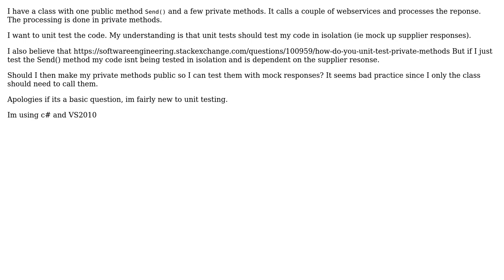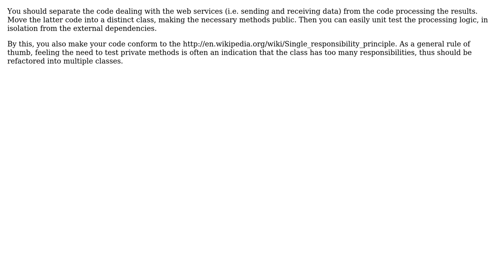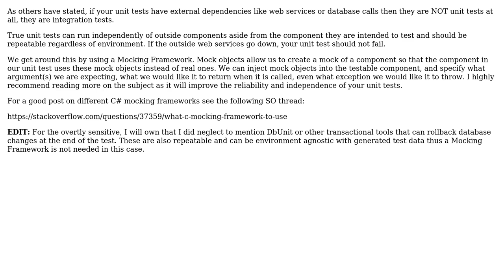Software Engineering: Unit testing methods that call suppliers webservices (3 Solutions!!)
Software Engineering: Unit testing methods that call suppliers webservices

With thanks & praise to God, and with thanks to the many people who have made this project possible! | Content (except music & images) licensed under CC BY-SA | Music | Images & others | With thanks to user Tom Squires user Peter Torok user O.C. user maple_shaft and the Stack Exchange Network Trademarks are property of their respective owners. You are responsible for your own actions.